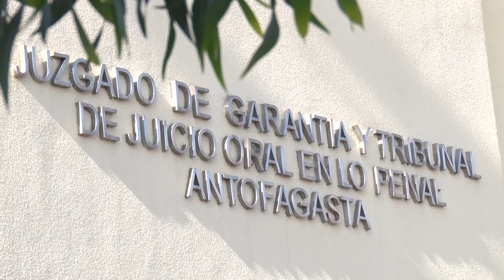CONDENAN A 36 AÑOS Y 178 DÍAS DE CÁRCEL A DELINCUENTE POR TRES ROBOS VIOLENTOS EN ANTOFAGASTA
Delincuente que lideró tres robos violentos en el año 2022, es condenado a cumplir una pena de 36 años, los asaltos fueron a una joyería, a una botillería y a un camión.